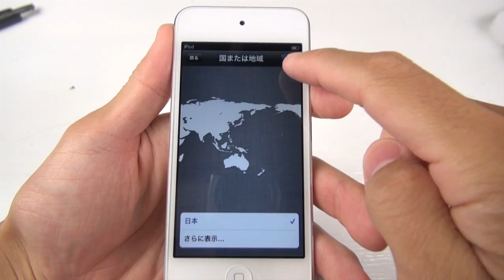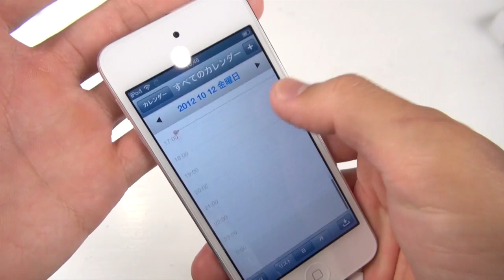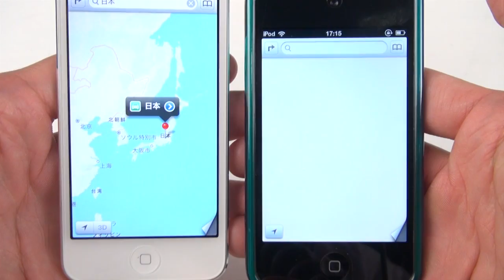第5世代iPod touchレビュー過去最高バージョンアップだぞっ！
第5世代のiPod touchがやってきました。BLOGに詳細記載してますが予想以上にいい仕上がり。いままでiPhoneを持ってなくて悔しい思いをしてきましたが今作はかなりiPhoneに近い仕様となっております。そして一番の驚きはカメラでしたね。使ってみるとわかるけど、普通に動画で使えるくらいいいです。

iPod tuoch購入ページ